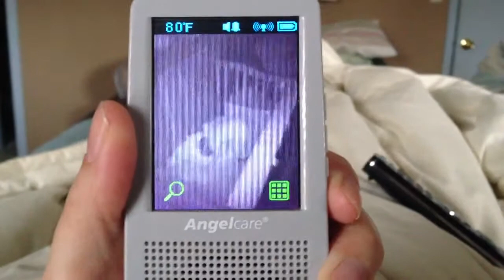Owen's Nap Antics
Already such a little sneak!